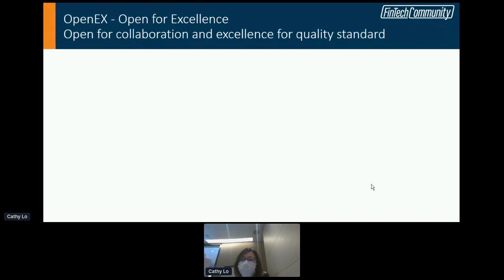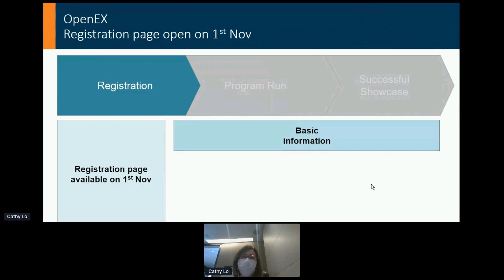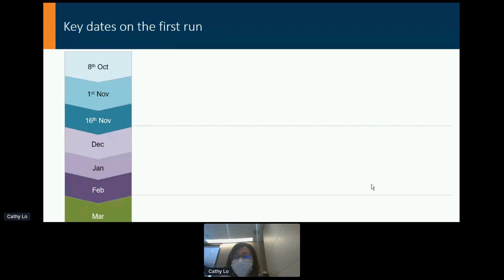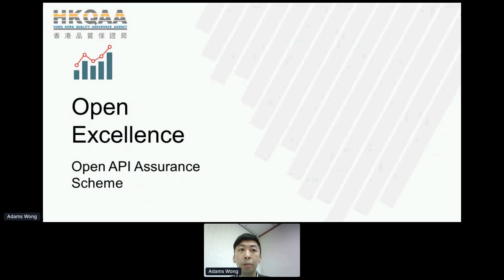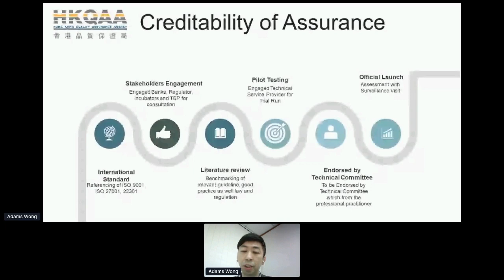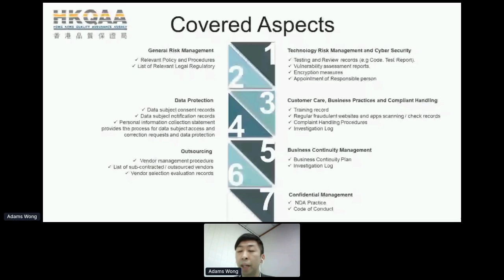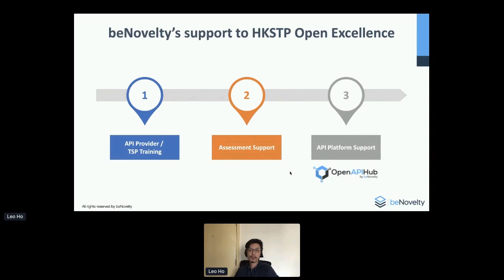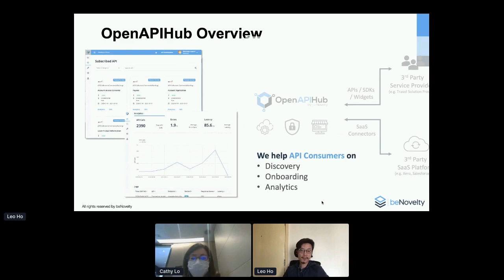Apidays LIVE Hong Kong 2020 - FinTech Community Supporting Open Financial Services By Cathy Lo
FinTech Community Supporting Open Financial Services
Cathy Lo, Senior Manager, FinTech at HKSTP